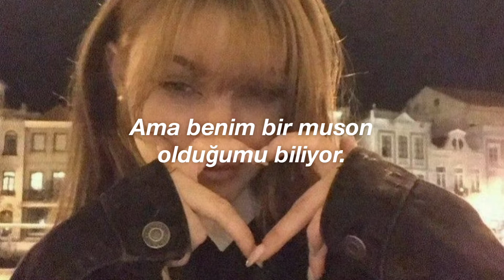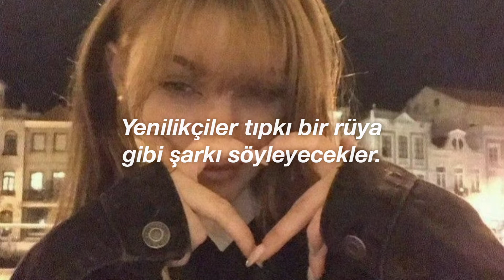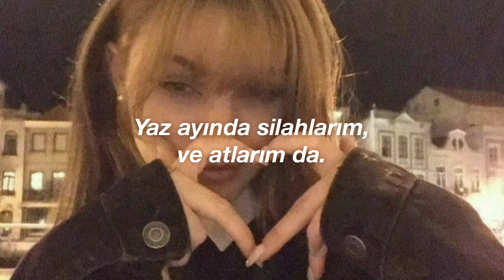Lana Del Rey - Living Legend (Türkçe Çeviri)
lyrics

Hmmm, oh-oh

Blackbirds will sing in the same key
As you play in the shoes that I bought you
And sweet baby Jane don't know a thing
About my songs but she knows I'm a monsoon

And baby you, all the things you do
And the ways you move, send me straight to heaven
And baby you, what you never knew
What I never said, is you're my living legend

Hipsters will sing just like a dream
In Sin-é or the back Brooklyn bayou
But you never cared about my name
And darling I never meant to defy you

But baby you, all them things you do
And those ways you moved, send me straight to heaven
And baby you, I never said to you
You really are my living legend

I got guns in the summertime and horses too
Guns in the summertime and horses too
I never meant to be bad or unwell
I was just living on the edge
Right between Heaven and Hell
And I'm tired of it

Oh, all the things you do
And baby you, what I never said to you
'Cause you really are my living legend

My living legend
My living legend
My living legend
My living legend